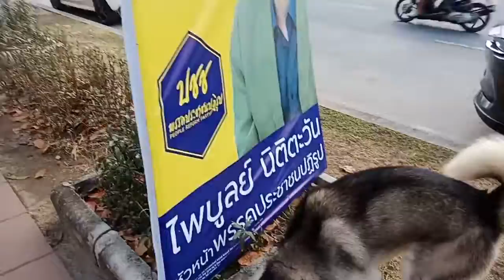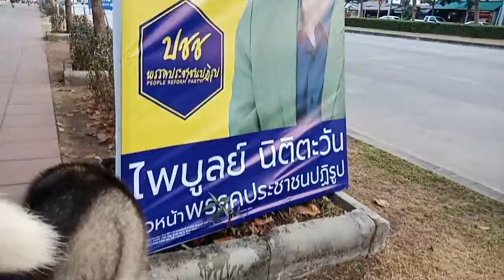พาน้องไซออกกำลังกายตอนเช้า ชายบีท